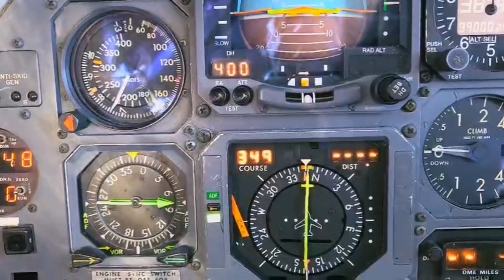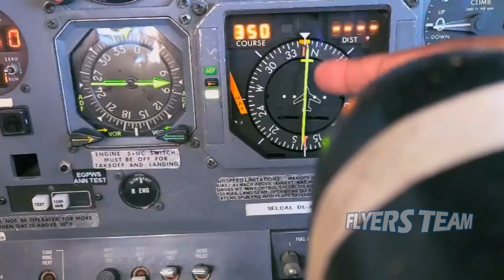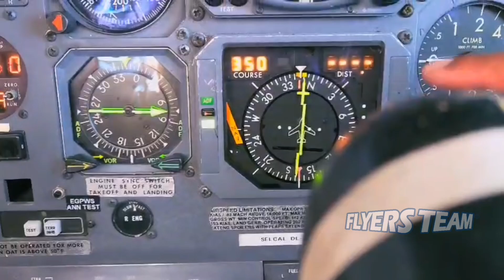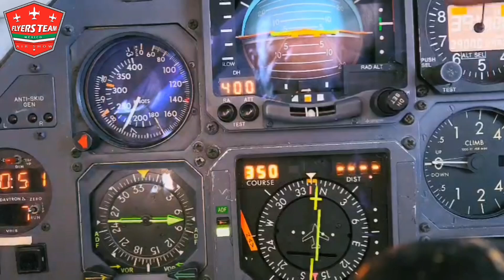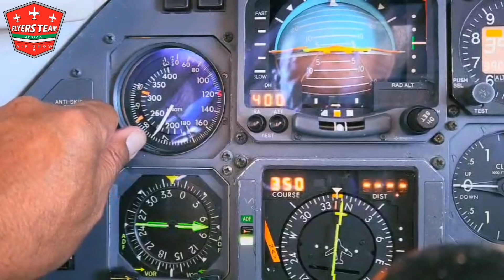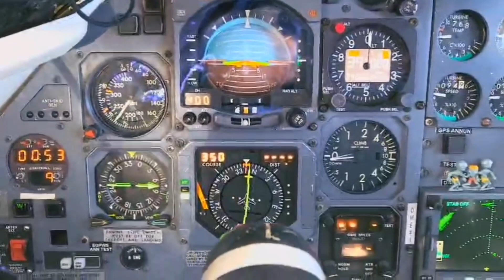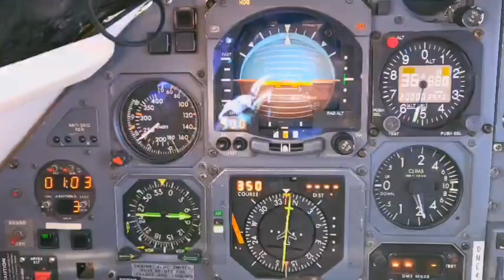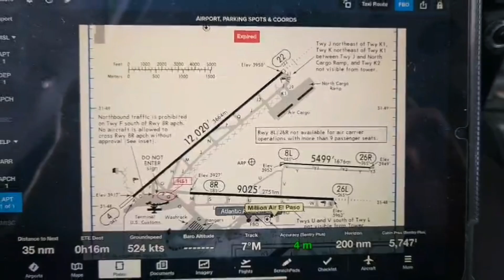Aprendiendo algo de los instrumentos de vuelo, volando de Cabo San Lucas a El Paso. Texas.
Hola Amigos! aprendamos algo de los instrumentos de vuelo, en nuestra cabina de el lear 35, volando de Cabo San Lucas a El Paso. Texas.